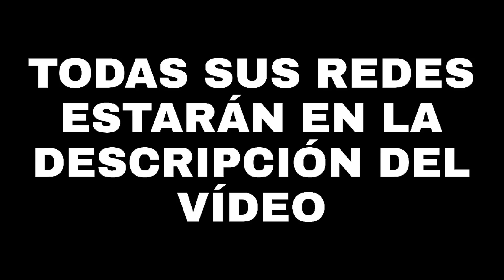KARINA GARCIA LE CORTA LAS UÑAS A WESTCOL EN DIRECTO 😳😂